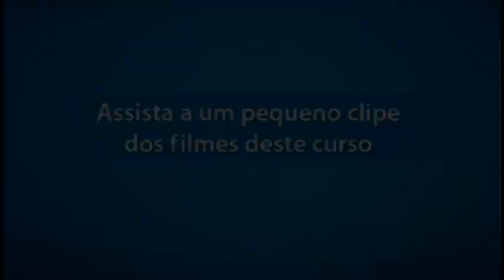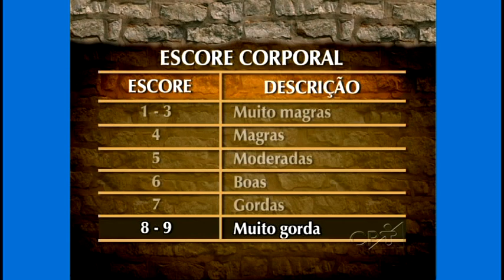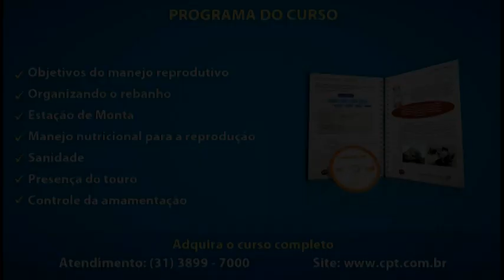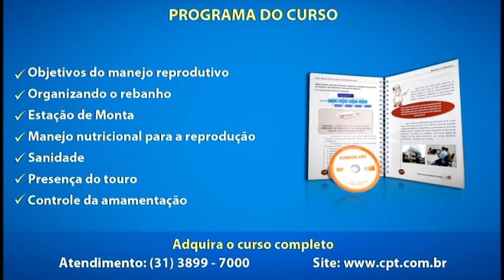Curso Técnicas para Produzir mais Bezerros - Manejo Nutricional para Reprodução - Cursos CPT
Este filme é um trecho do Curso Técnicas para Produzir mais Bezerros

Uma pecuária de corte rentável só é possível quando o pecuarista consegue produzir um bezerro, ao ano, por vaca.

Este curso apresenta as técnicas de manejo reprodutivo para aumentar a taxa de natalidade.

Curso produzido no âmbito do convê2nio entre a FAZU - Faculdades Associadas de Uberaba e o CPT.